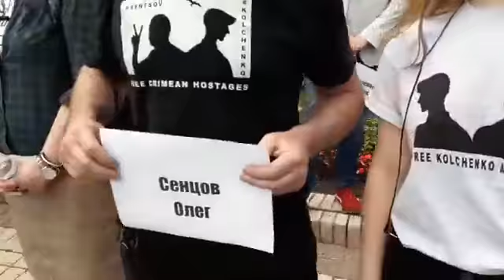Свободу в'язням Кремля. Київ, парк Шевченко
Акція: Свободу в'язням Кремля. Київ, парк Шевченко.
Бажаєте допомогти добровільним внеском у розвиток мого незалежного ЗМІ?
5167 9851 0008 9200 ПриватБ Гутман Дмитрий
Hutman Dmytro Ukraine, Money gram, or Western union or swift